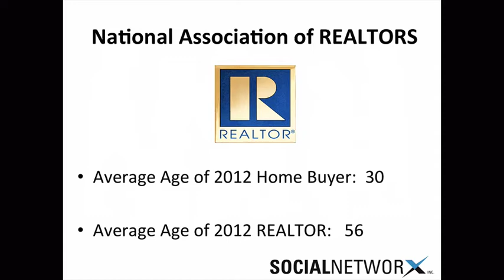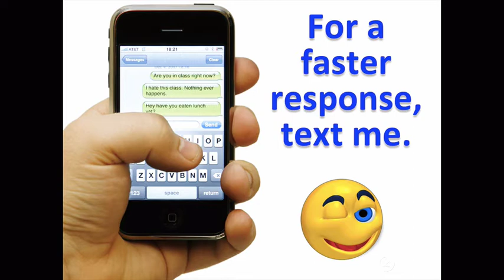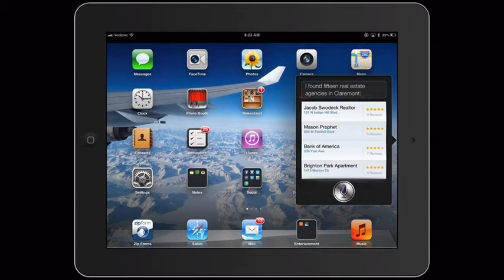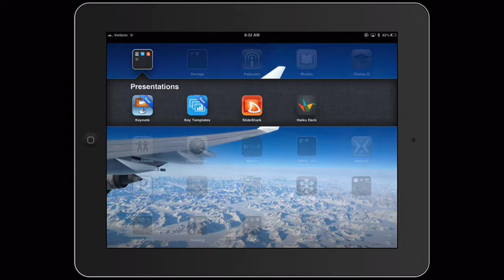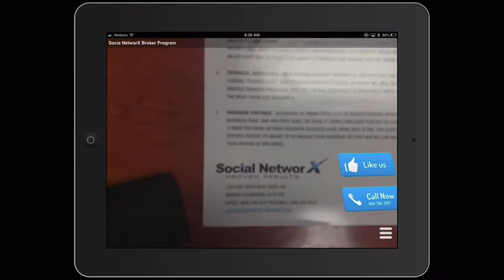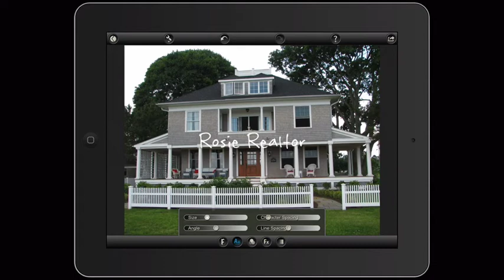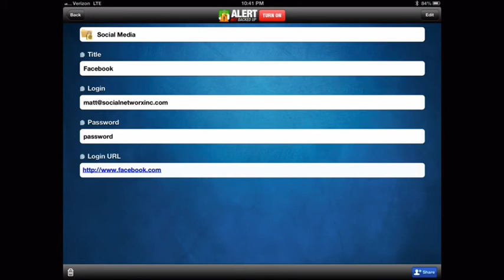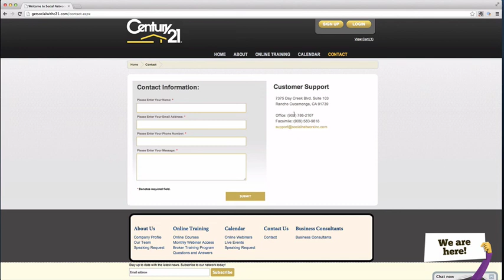Century 21 - Broker & Agent Technology Update Webinar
Check out the webinar that was conducted on Thursday, May 23rd for Century 21 on Broker & Agent Technology Update.